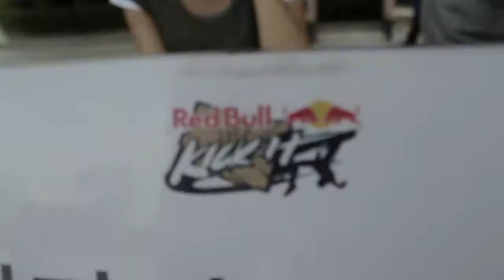My Homie Still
United Tricking League Athlete, Bailey Payne, took on an adventure to Redbull Kick-it 2014 in Korea! Heres what he captured in his journey.
Edited by: Adam Devenport